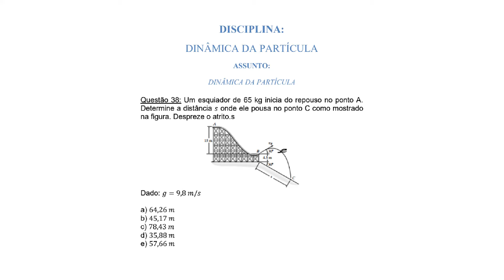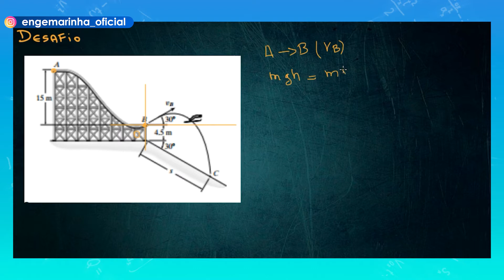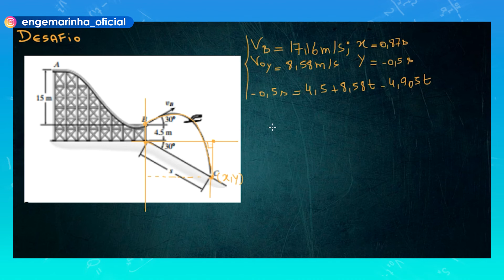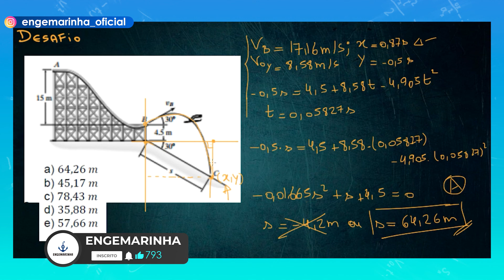CP-CEM | Dinâmica da Partícula | Desafio 119 | Engemarinha